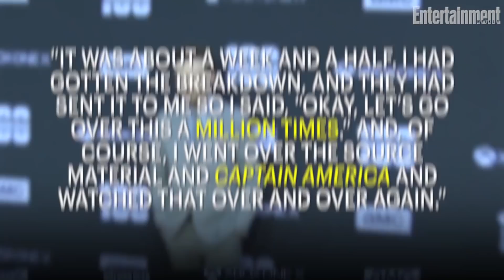Ross Marquand Reveals All About 'Avengers Infinity War' Cameo | News Flash | Entertainment Weekly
There were plenty of surprises in Avengers: Infinity War. But perhaps the biggest one was the return of Captain America’s former foe Red Skull, who vanished at the end of The First Avenger after making the mistake of touching the Tesseract.